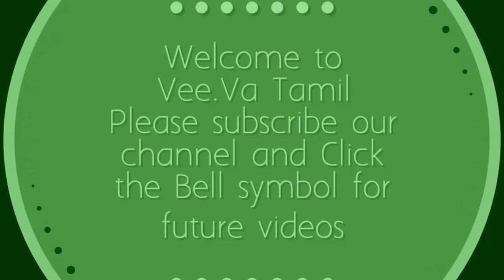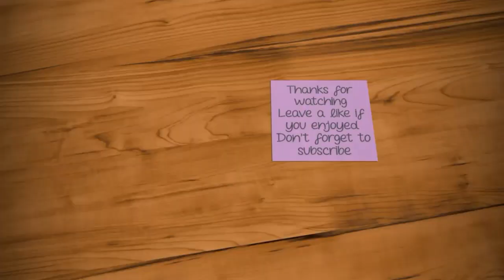Colourful Peacock Flower Rangoli Kolam|Rangoli Designs Without Dots|Simple Sankranthi Muggulu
On this  month, adorn your door front with this simple and easy rangoli kolam(muggulu) . Easy steps to draw.